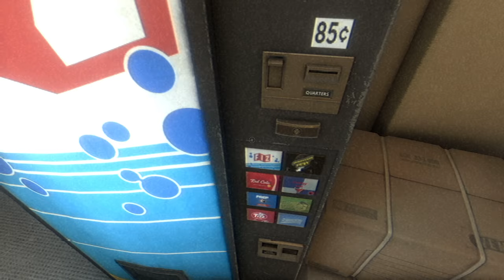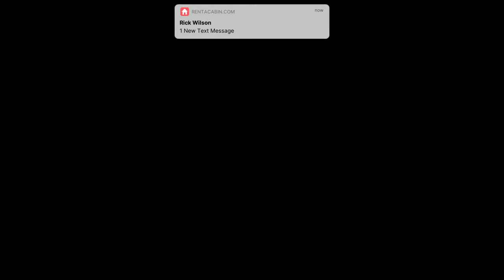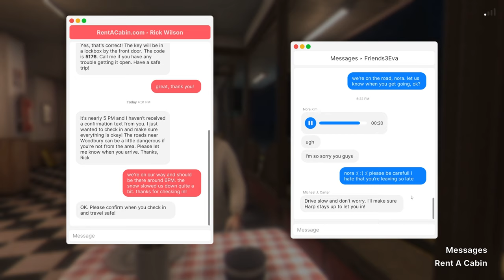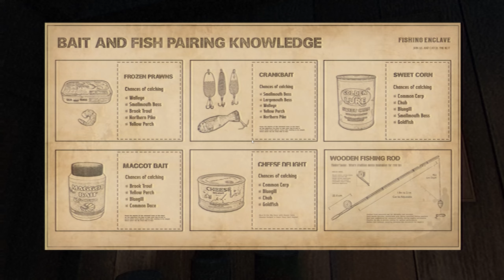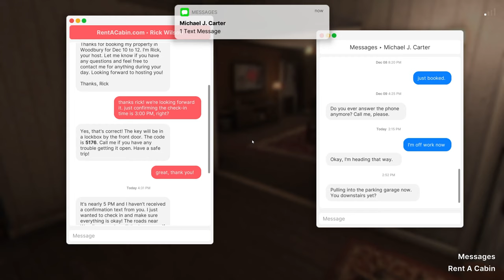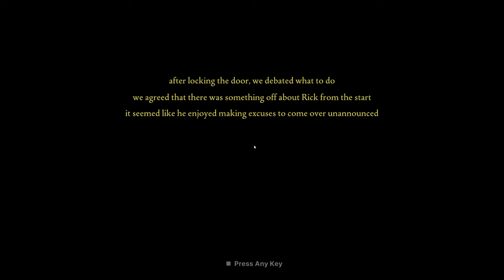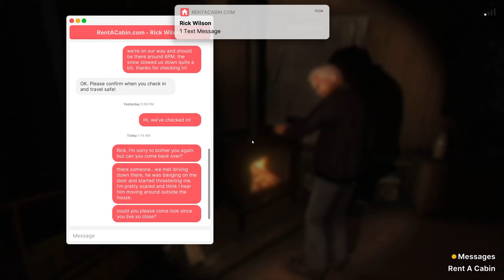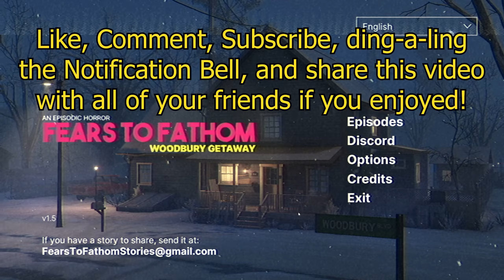THIS GUY IS CREEPY!!! | Fears to Fathom Gameplay Episode 5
Alas, we have finally reached the final Fears to Fathom game...or at least for now. Maybe Rayll will make more! We can only hope! I LOVED this series and I definitely want to see more from Rayll in the future even if it isn't more Fears to Fathom stuff. I legitimately look forward to these games and have so much fun with them. It's like I'm playing a horror movie and they take about as long as a horror movie would be to watch lol PLEASE MAKE MORE STUFF RAYll!!! Hope you guys enjoy!